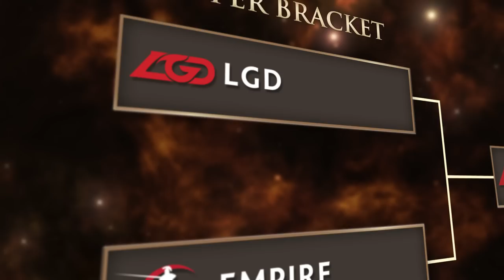TI5 Road to the Finals: CDEC